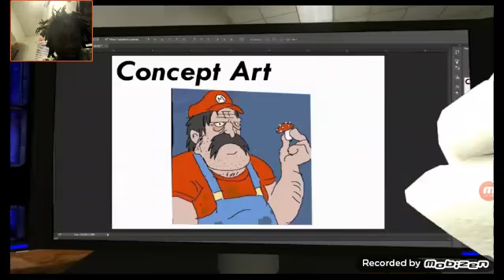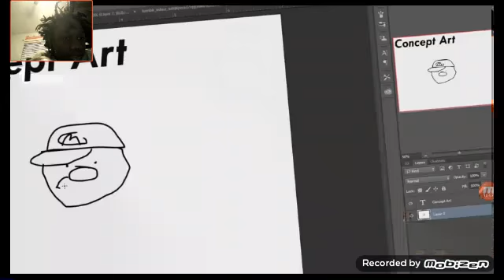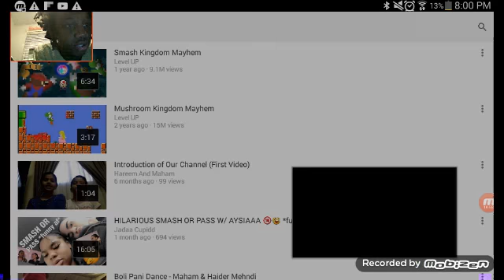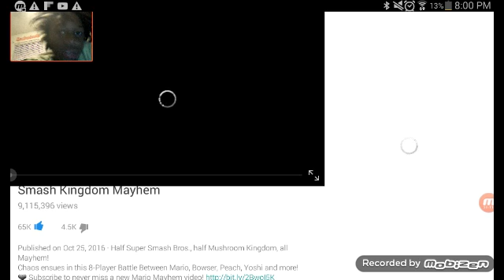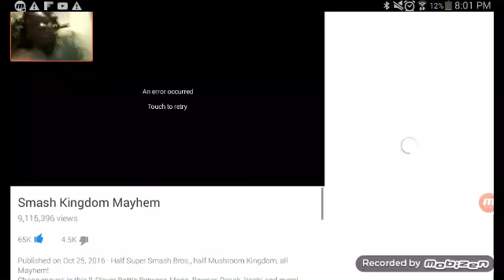Video mashup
This is going to take too long to explain so just enjoy the video please make sure to subscribe so you will never miss a video whatever I make it Okay Sia